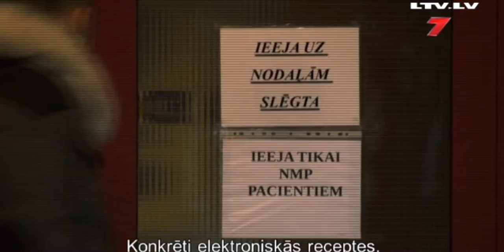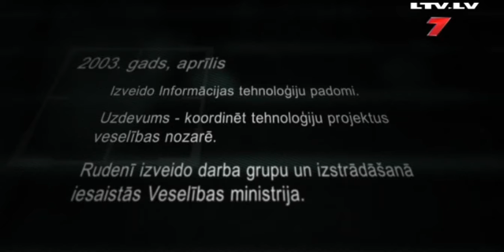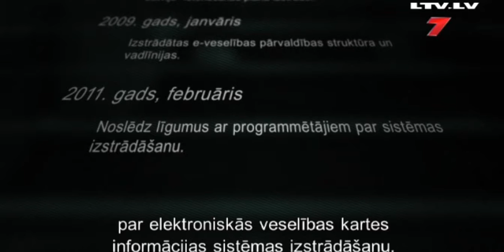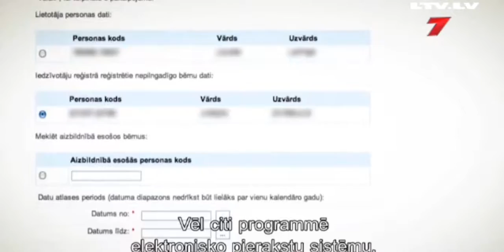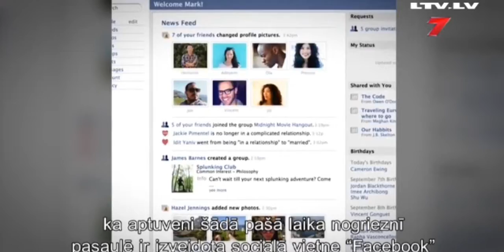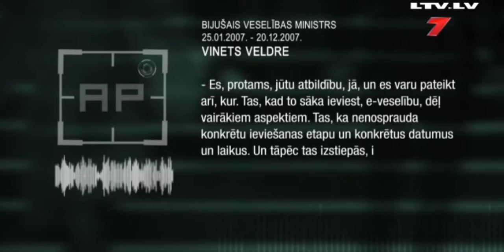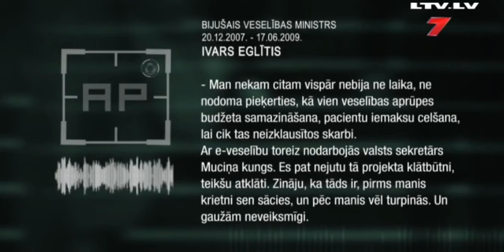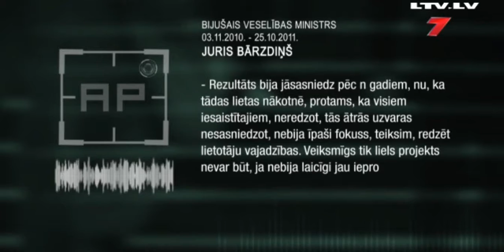министры здоровья Латвии 2016 12 03 и проект эвеслиба